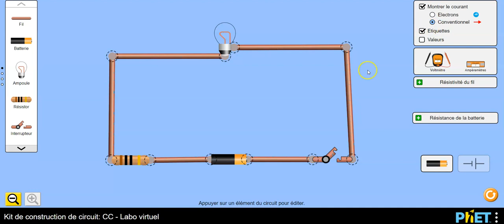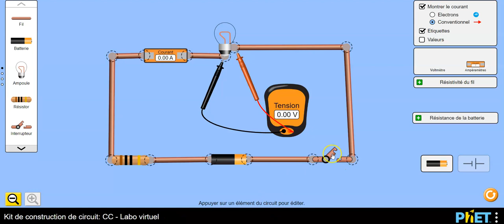Circuit simple PhET